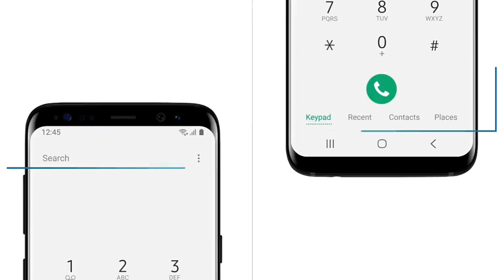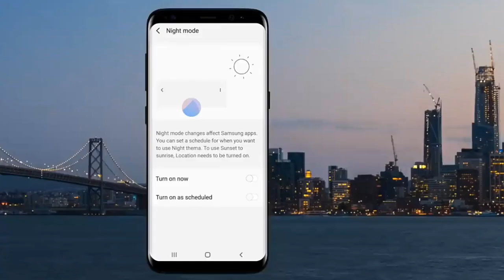Samsung start roll out of Android 10 Q soon for its all eligible smartphone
Samsung start roll out of Android 10 Q soon for its all eligible smartphone | technical rahul

Hello friend is video me mai aap sy baat kiya hu ki Samsung bahut jldi hi Android 10 Q kaa update apnay bahot saay smartphone ky leay release krnay wala hai to aasa krta hu ki aap ko ye video pasand

1) Samsung Android 10 Q update
2) Samsung Android 10 Q update list
3) Samsung Android update
4) Samsung best smartphone
5) Samsung note mobile
6) Samsung Android 10 Q update list new